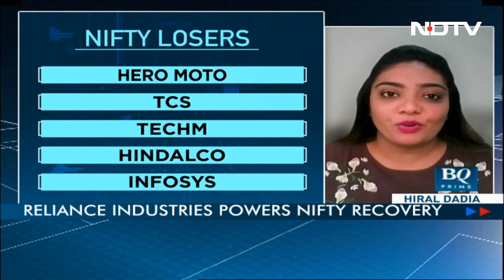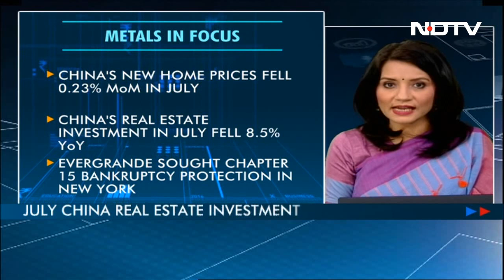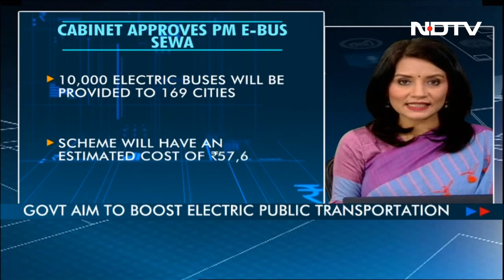Morgan Stanley's Jonathan Garner Bullish On India. Here Is Why | Let's Talk Business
Business highlights: Benchmark indices regained some lost ground in the fag-end of the session as shares of Reliance Industries marched their way among the top index gainers. Meanwhile, Morgan Stanley's Jonathan Garner says India's inclusive policy framework throughout the decade has added economic growth.